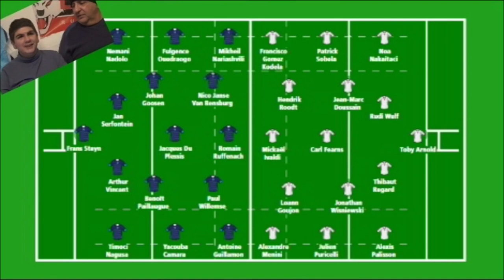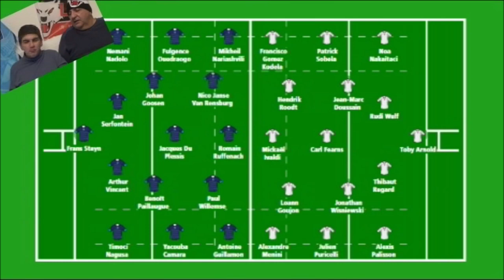Le Débrief: Montpellier RC-LOU Rugby (14ème Journée du Top 14 2018-2019)